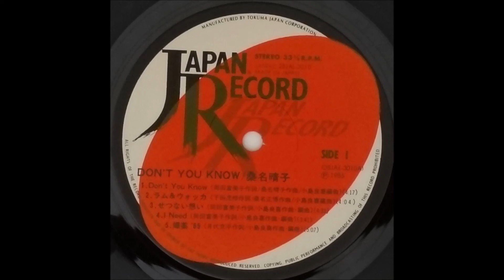Haruko Kuwana / Summer Is On The Way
Haruko Kuwana 桑名晴子 / Don't You Know (1985)